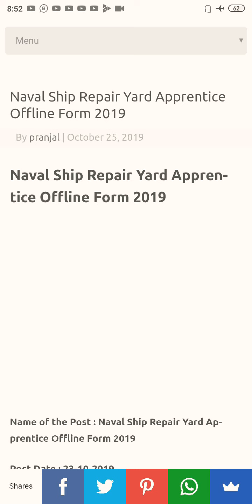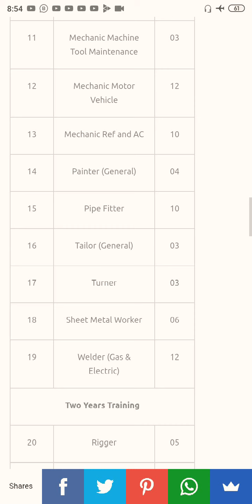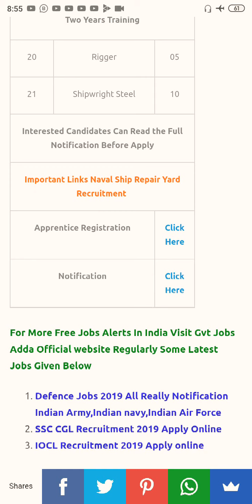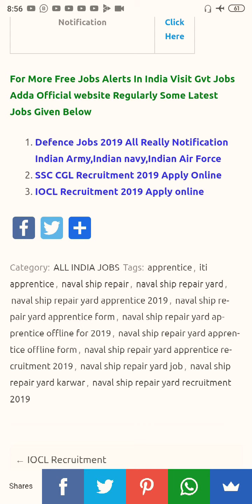Naval Shipyard Repair Yard Offline From 2019( ITI Candidates )